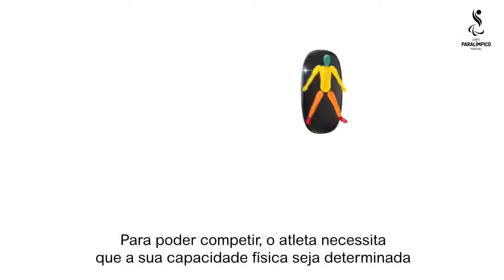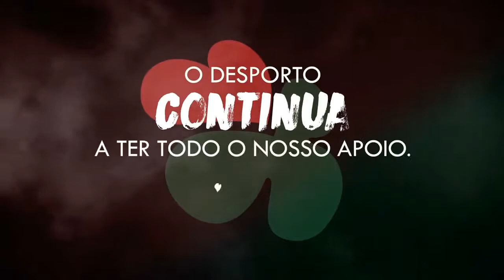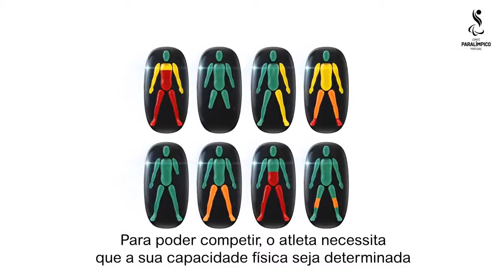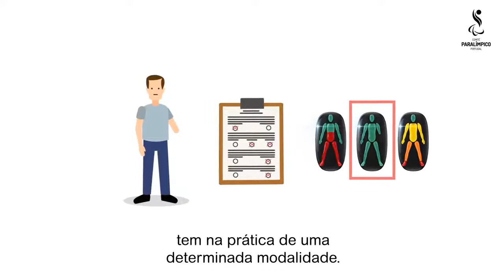Webinars Classificação Funcional Desportiva | Deficiência Motora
Esta quinta-feira às 19h00 decorre o último webinar do ciclo sobre Classificação Funcional Desportiva 👏 A sessão dedicada à deficiência motora e tem como intervenientes Regina Costa, Presidente da Comissão de Classificação da IWBF, Diogo Silva, Selecionador Nacional de Parabadminton, e Floriano Jesus, atleta de Paracanoagem 🇵🇹 A não perder!